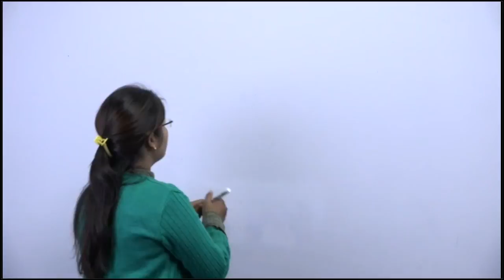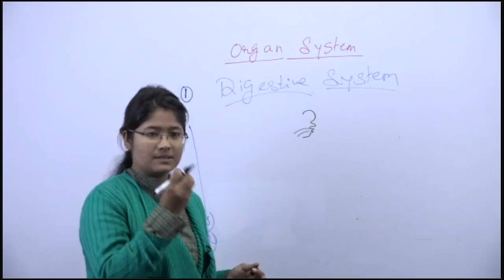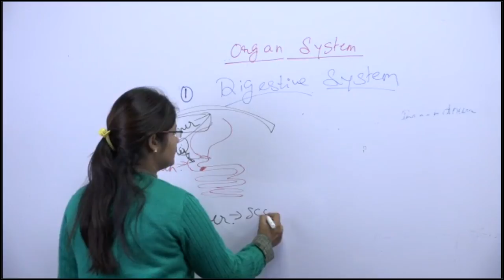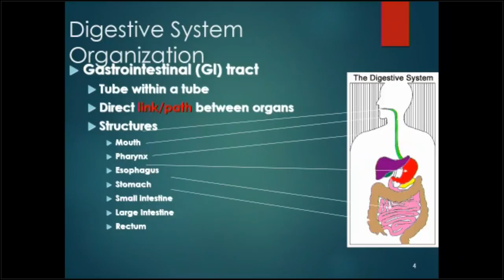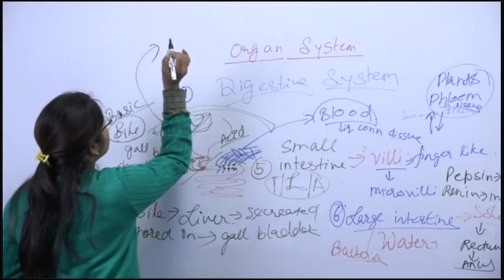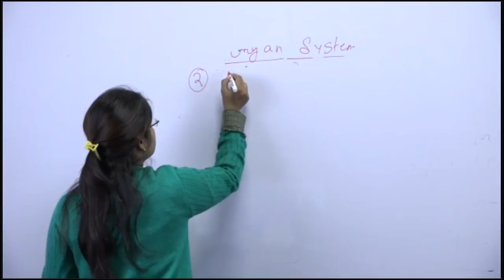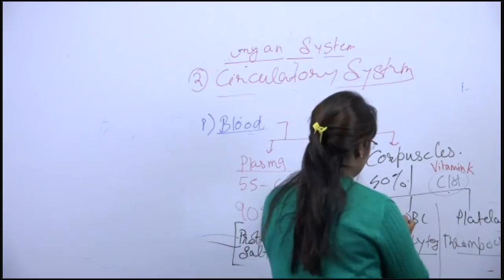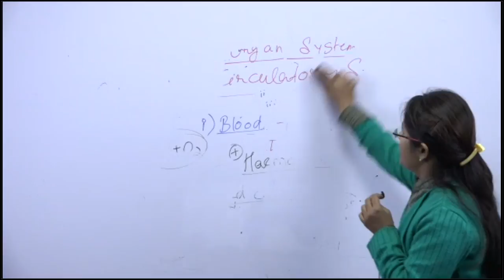Complete GS in Bilingual For SSC CPO & CGL Prelims 2018 By Antara Ma'am 29 Jan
8:00 AM - Current Affairs ( SBI, SSC , RAILWAYS ) by Kush Sir
9:00 AM - Editorial Show ( SBI, SSC , RAILWAYS ) by Vishal Sir

RRB JE CBT-1 SHOWS :-
8:30 AM -  Current Affairs by Kush Sir
9:15 AM - Maths By Arun sir
1:00 PM - GA By Antara Mam

Hindi Class For All Exams :-
11:30 AM :- By Kalyani mam

SSC Shows:-
1:00 pm :- Reasoning By Kamaldeep Sir
2:00 pm :-  Static Awareness By Ritu Mam
3:00 pm :- English By Ratnesh Sir
6 :00 pm :- General knowledge by Dinesh sir

UP Police Shows :-
7:00 pm :- Previous Year Question By Kamaldeep Sir

SBI PO:-
3:00 PM :- Maths By Amit Sir
4:00 PM :- English By  Saurabh Sir

Defence Exam Shows:-
7:30 pm :- By lokesh sir

IBPS PO interview boot camp by Anil Sir (Ex-GM SBI) (Live Classes)

FACEBOOK PAGES:-
ADDA247
SSCADDA
BANKERSADDA